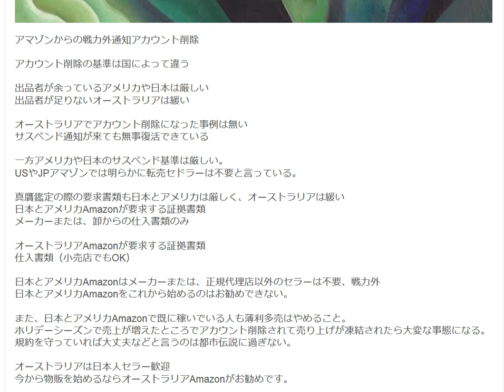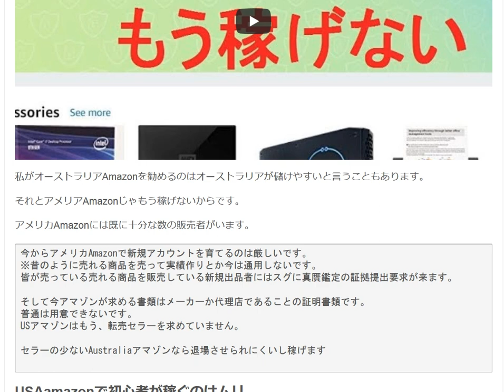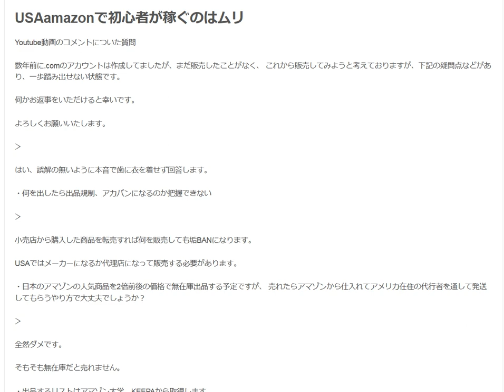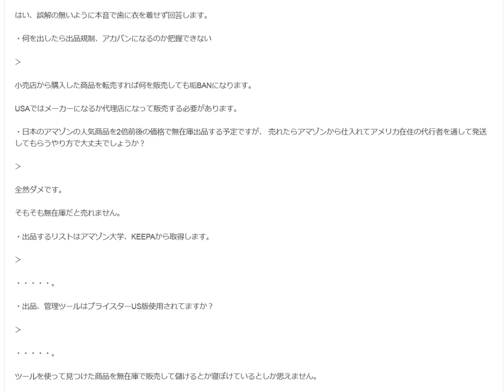USAmazon輸出で無在庫で小売転売しても全く稼げません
1日10分で月10万円を稼ぐ! Amazon輸出ビジネスがわかる本(2013/11/22)